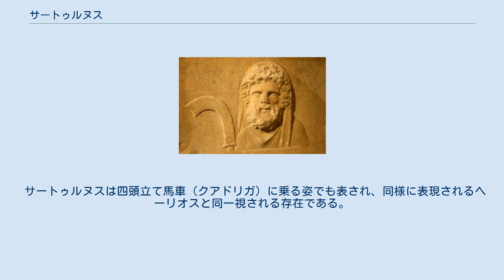サートゥルヌス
サートゥルヌス サートゥルヌス (Sāturnus) は、ローマ神話に登場する農耕神。
 英語ではサターン。
ギリシア神話のクロノスと同一視され、土星の守護神ともされる。
妻はオプス、あるいはレアーとされる。
 農耕が時を刈り取るという意味も持ち農耕神のクロノスが時の神として混同されて扱われる時があるようにサートゥルヌスにも同様の傾向が見られる。
農耕神とも時の神とも、または農耕と時の両方を司ると扱われている時もあり文献によって扱いが異なっている。
ただし古代から農耕の収穫などの周期は重要であり、農耕神は時を司る神として扱われていたという説もある。
 彼を祀る神殿（サートゥルヌス神殿）は、ローマの七丘の一つカピトリヌスの丘のふもとのフォルム・ロマヌムの西端にあり、ここにはローマの国庫が置かれ、また法文や元老院決議が保管されるなど、政治的にもきわめて重要な神殿だった。
 彼の祝祭はサートゥルナーリア（Sāturnālia）と呼ばれ、毎年12月17日から7日間執り行われた。
その間は、奴隷にも特別の自由が許され、楽しく陽気に祝われた。
 サートゥルナーリアでは、人々はろうそくや小さな人形を贈物として交換した。
この風習は、のちにキリスト教におけるクリスマスに受け継がれたという。
 クロノスと同一視された後の神話では、ユーピテル（ゼウス）にオリンポスを追放された彼は地上に降り立ち、カピトリヌスの丘に一市を建設してイタリアの王となった。
 そして当時、未開の民だった人々に農業やブドウの木の剪定などを教え、法を発布して太古の黄金時代を築いたという（文化英雄）。
 一説によると、彼をイタリアに迎えたのはヤーヌスだったという。
 サートゥルヌスは四頭立て馬車（クアドリガ）に乗る姿でも表され、同様に表現されるヘーリオスと同一視される存在である。